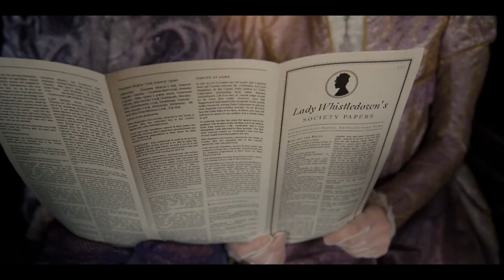Bridgerton Scoring Competition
My Entry for the 2022 Bridgerton Scoring Competition by Spitfire Audio.

I used mainly Originals Intimate Strings for this, and then added some instruments from Solo Strings and BBC Orchestra, all from Spitfire Audio.

Thank you for stopping by and listen!